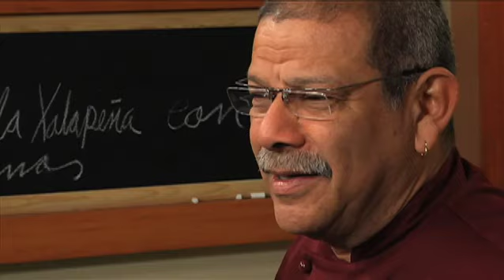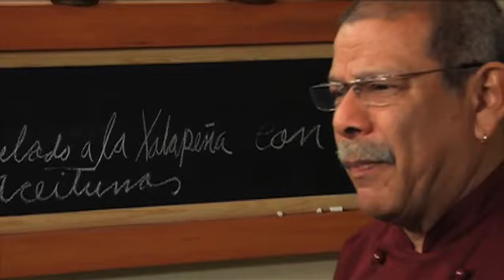Con Sabor Jarocho - Pescado Empapelado - TVMÁS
Facebook.com/ConSaborJarocho